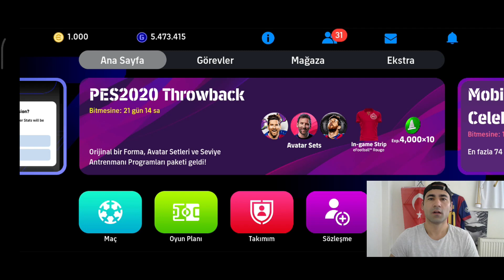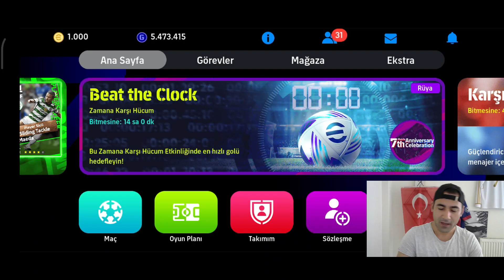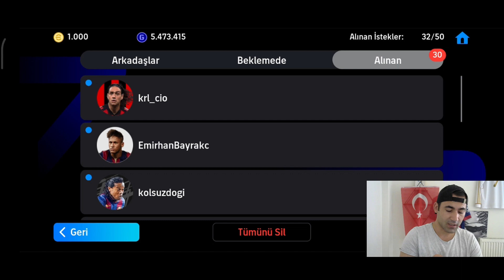SİZ DEĞERLİ TAKİPÇİLERİMİN KADROLARINI İNCELEDİM - ÇOK GÜZEL HESAPLAR VAR ( E FOTBAAL 2024 MOBİLE )